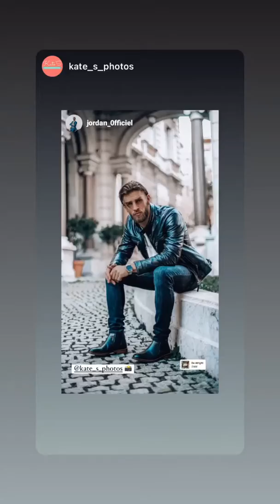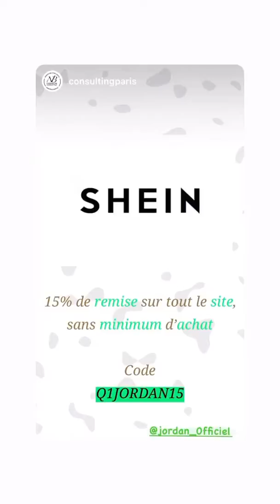JORDAN - 01 Mars 2021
Les amis on se retrouve pour mon vlog du 01 Mars 2021 sur notre chaine - Pour retrouver tous mes vlogs direction ma playlist